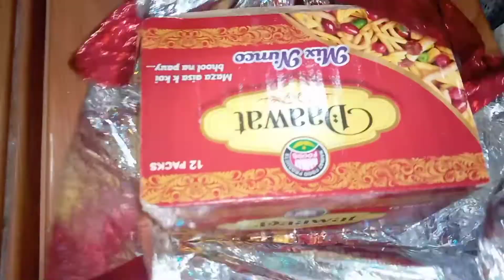Gul-e-nain fatima vlog no . 95 Eifa ka birthday gift aya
Gul-e-nainfatimavlog#birthday#gift#eifa#dailyvlog#vlog